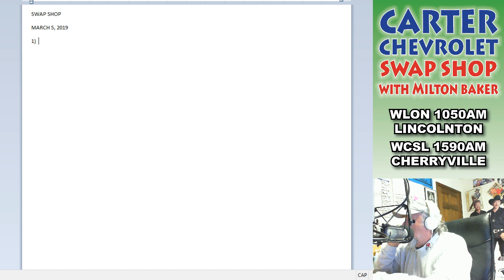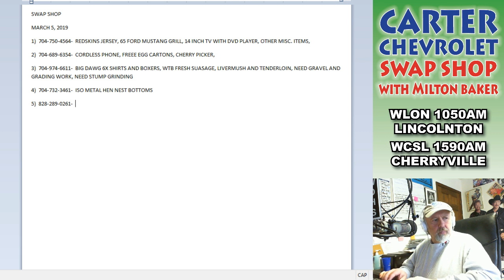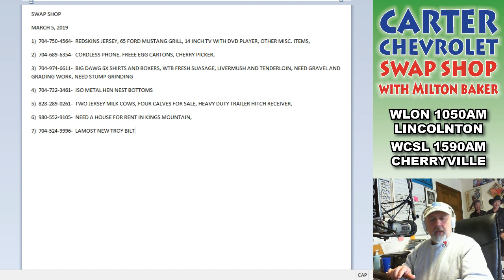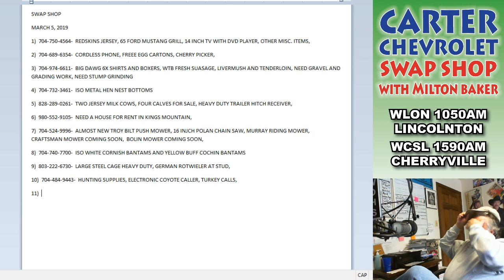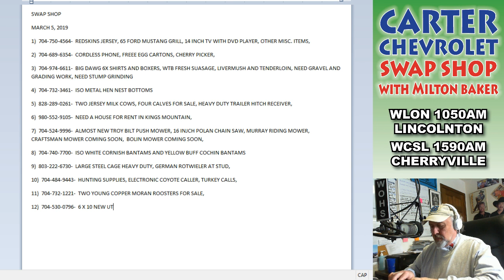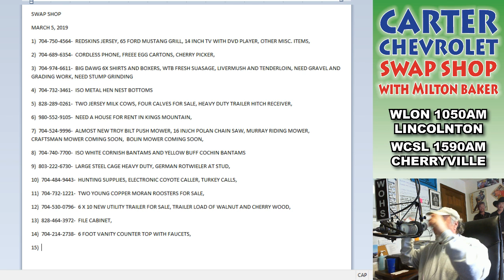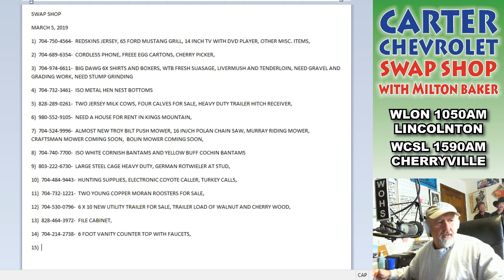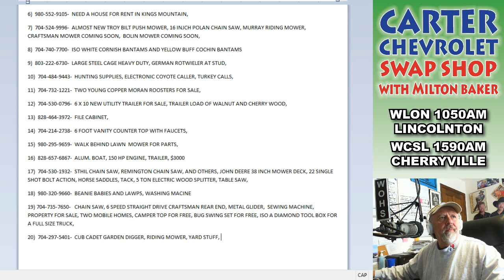The Carter Chevrolet Swap Shop with Milton Baker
Watch on KTC Broadcasting LIVE!
WCSL 1590AM / 92.3FM - Cherryville, NC
WLON 1050AM / 107.5FM - Lincolnton, NC